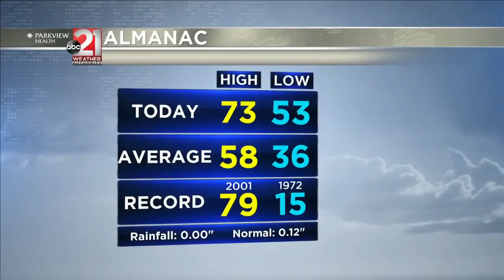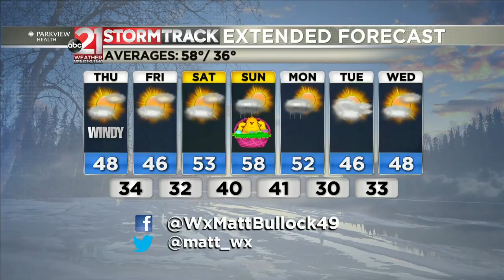PM Weather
upLynk Clip